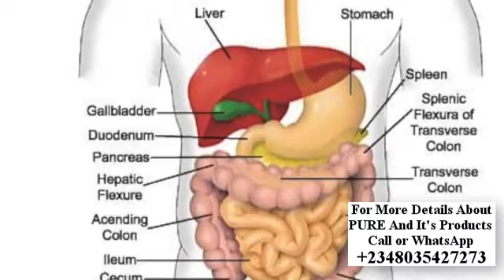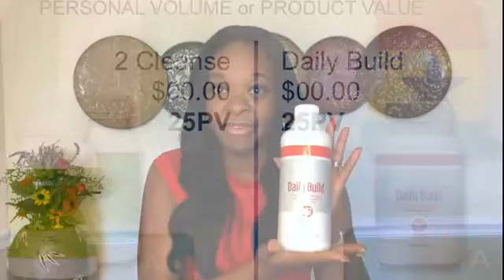Pure New Members Orientation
PURE is a Health, Wellness and Wealth creation business

This is a Network Marketing Company of Repute from Frisco Texas America under the  Leadership of Dae Geun Jung as the Chairman and Bobby Love as the President.

In the last ten years, the company has developed over 40 health and wellness products with cutting edge technology, with five of the Products Listed on PHYSICIAN DESK REFERENCE (PDR) in America, .  This has put the company on a global map in the MLM industry.

Consequently, PURE acquired one of the leading Organic Skin Care Company in America known as NERIUM.

PURE has a Record-breaking Glutathione  Health Breakthrough Technology  called PurXCel

The Convergence of these 3 unique Antioxidant being united in PurXCel is known as
Tri-Active Technology
▪Bioavailable Glutathione
▪Superoxide Dismutase
▪Aloe Acemannan

PurXCel is ultimate and stands on a world of its own as long as glutathione is concerned with immediate impacts on debilitating and other chronic health challenges.

Investors, Network marketing leaders, and Distributors are needed in Nigeria, Ghana,  Rwanda, Cameroon, South Africa, Uganda,  Tanzania,  Kenya,  Ivory coast,  etc.

Millionaires in dollars have emerged up to the highest rank as Crown Diamonds through PURE business model with a generous Hybrid Compensation Plan(Binary and Unilevel combined).

The company decided to come into the African Market starting from Ghana and Nigeria to other African countries with other African countries opening soon.
Business activities have kicked off and it's at the launch stage.

You're welcome on board!